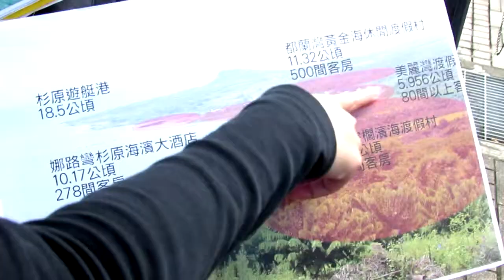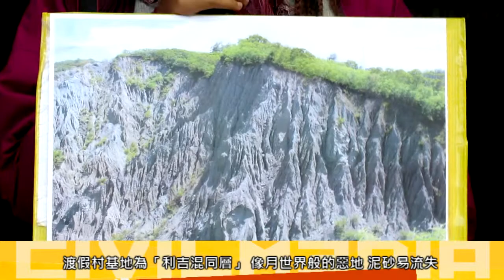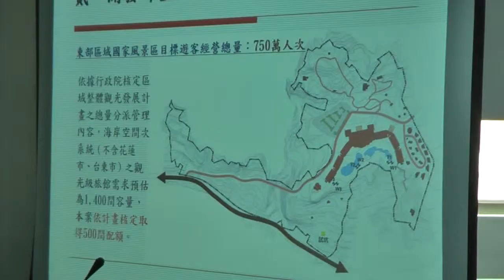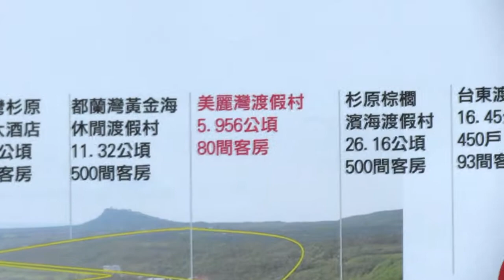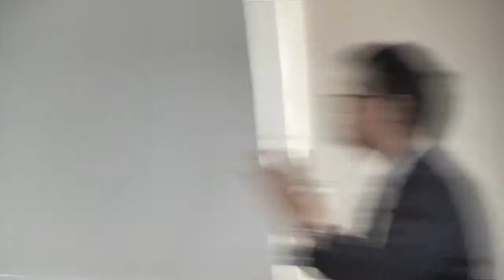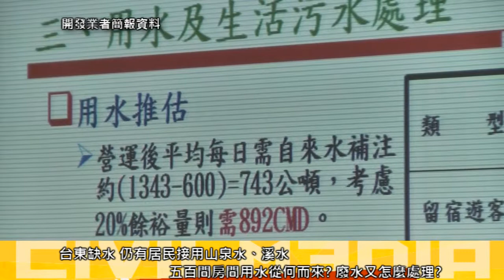2013.12.06 杉原棕櫚渡假村 環差補件再審 環團呼籲退回審查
位於台東杉原灣的大型飯店開發案──杉原棕櫚濱海渡假村，在12/6進行環境差異分析第六次審查。這個案子的環評早於民國91年通過，但因超過三年未動工，目前正進行「環境差異分析」，需完成審查才能開工。不過這個案子環差分析還沒完成，在5月的時候發生先動工整地的事件，讓在地居民及環保團體相當緊張，認為這是美麗灣渡假村的翻版。

杉原棕櫚濱海渡假村佔地26公頃、房間數550間，將近美麗灣五倍大，位於美麗灣渡假村的斜後方山坡地。是以美麗灣為中心，當地五個觀光飯店開發案中最大的一個。

莿桐部落族人林淑玲提到這塊地區也是阿美族的傳統領域，是各部落的牧牛區及狩獵區，六零年代到現在，被財團以觀光發展渡假村方式進駐。最嚴重的問題就是原住民土地只有流失的份，刺桐部落旅北族人、人民火大行動聯盟的巴奈也說：海是冰箱，土地是菜園，設立渡假村是破壞原民生活領域，而土地也是生命根源。土地流失就是弱化部落文化主體意識。

棕櫚濱海度假村今年五月被當地居民發覺在整地、灌漿，立刻拍照舉報環保署督察總隊，後來證實該案違法動工，依據《環評法》第16-1條，可以對業者「東合開發股份有限公司」按日連續處罰30萬到150萬的罰鍰。雖然環保署督察總隊中尚未簽核出來，但在環差會議中有說明違法事項。業者則是說，水保執照三年沒動工就失效，因此他們是忍到最後一刻不得不施工，也經由水保局同意。由此可見水保局與環保署兩個單位並沒有橫向連結，讓業者也無所適從。

環境資訊協會專案執行的許惠婷說：他們與中研院作珊瑚礁體檢，他們發現這裡的活珊瑚覆蓋率逐年下降，離美麗灣最近的中礁樣區　活珊瑚覆蓋率從2009年40％降到去年27％，棕櫚濱海渡假村建設基地又在利吉混同層上，土地容易侵蝕，泥沙隨著水流至海洋，覆蓋在珊瑚礁上是不能作人工補救措施的。

台東缺水沒有水庫，很多居民是接山泉水使用。棕櫚渡假村五百間房間用水到底哪裡來？自來水公司從台東市加壓過來4700萬，交通部評估都蘭灣這裡已經經由環評核定的飯店開發，共有1500間的房間，可能會跟居民搶水。

地球公民基金會花東辦公室研究員黃斐悅說：政府應有整體規劃，否則將變成海邊的清境農場。他們也呼籲，環保署退回開發案，交通部及營建署思考花東開發的總量管制、整體評估。花東沿海保護區只是公告範圍，卻無法規限縮，土地變更過程寬鬆，保護區形同虛設，毫無保護可言。

環評委員提到開發業者提供的海域陸域的生態資料都是三年前的，太舊了。業者提到廢水回收澆灌於周遭的植物，委員則說還是會經由地下系統流向海洋，對珊瑚生態還是可能會有影響。廢水處理應再思考，第六次環差審查結論是，業者應補件再審。